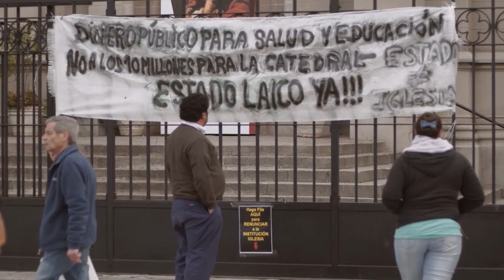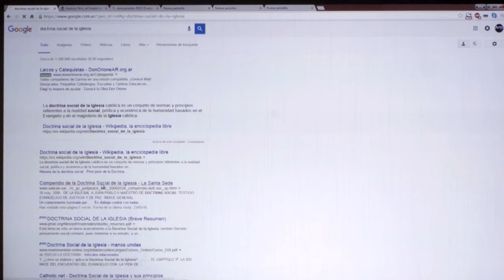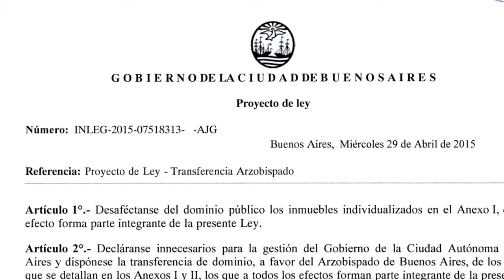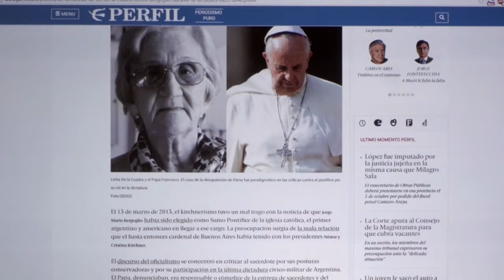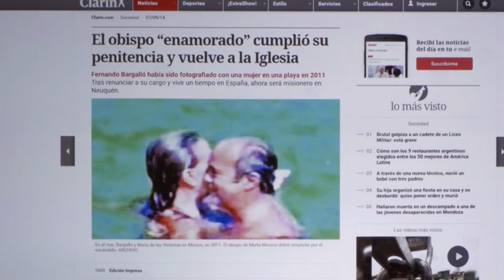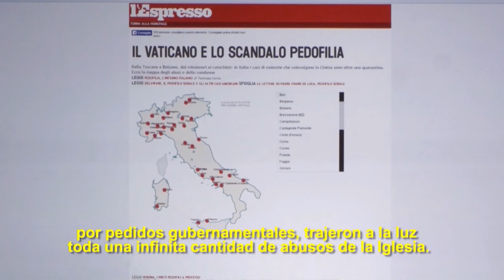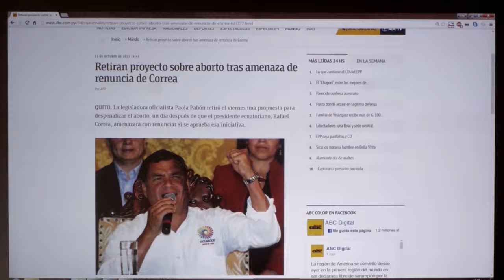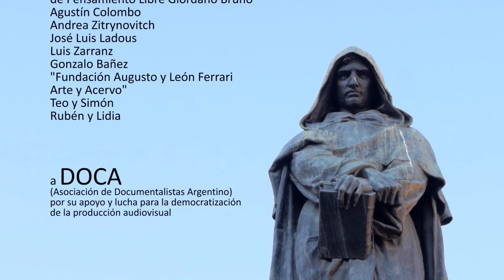"Bienaventurados los mansos" completa en HD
"BIENAVENTURADOS LOS MANSOS"
No importa si eres o no católico, tú sostienes económicamente a la Iglesia.
No importa si eres o no católico, la Iglesia decide por todos

Sinopsis

La Iglesia católica es una de las instituciones más poderosas de occidente, se constituyó como imperio y se sostiene gracias a los Estados modernos. Fue suprema en el medioevo y entendió muy bien el capitalismo.

La Biblia dice: “Bienaventurados los mansos” y el dogma no se cuestiona, pero la Iglesia participa en las leyes de los Estados laicos e intenta instalar su “Doctrina Social” en toda la sociedad.

Las dictaduras le otorgaron privilegios que las democracias no modifican. La Iglesia y el Estado son dos entidades jerárquicas que se necesitan mutuamente, llevando a la concreción lo que León XIII dijera metafóricamente: “La Iglesia sin el Estado es un alma sin cuerpo. El Estado sin la Iglesia es un cuerpo sin alma”.

“Bienaventurados los mansos” te muestra por qué los gobiernos se arrodillan ante la Iglesia católica y cuáles son los negocios ocultos del Vaticano.

Dirección: Patricio Escobar
Producción y asistencia de dirección: Carolina Fernandez
Dirección de Fotografía y Montaje: Damian Finvarb
Diseños de títulos y animación: Andrea Carbonatto
Música original: Nahuel Prado y Juan Pablo Martini

Entrevistados:

Fernando Lozada: Director de las Asoc. Internacional de Libre Pensamiento
Ruben Dri: Teólogo – ex sacerdote
Anibal D´Aura: Filósofo y Abogado
Roberto Bosca: Miembro supernumerario del Opus Dei
Enrique Stola: Psiquiatra
Moseñor Jorge Casaretto: Ex presidente de Caritas Argentina y de la Comisión Episcopal de Pastoral Social
Monseñor José María Arancedo: Presidente de la Confederación Episcopal Argentina
Antonio Baseotto: Obispo Emérito Castrense
Guillermo Oliveri: Secretario de culto de la Noción Argentina
Hebe de Bonafini: Madre de Plaza de Mayo
Gabriela Cicalese: Vice directora Nacional de Caritas Argentina
Francisco Oliveira: Cura de la Isla Maciel
Emiliano Fittipaldi: Pediodista del “L´Expreso”, Autor del libro “Avaricia”
Federico Tulli: Periodista y Escritor
María José Lubertino: Diputada de la Legislatura Porteña